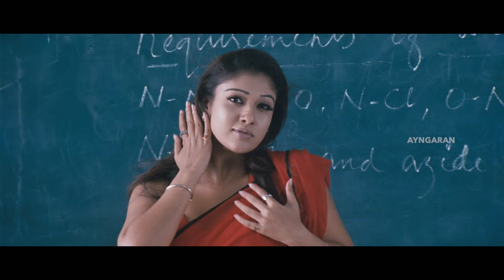Kichu Kichu - HD Video Song | கிச்சு கிச்சு | Aegan | Ajith Kumar | Nayanthara | Yuvan Shankar Raja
Groove to the Superhit song 'Kichu Kichu' from 'Aegan' starring Ajith Kumar, Nayanthara; Music Composed by Yuvan Shankar Raja.

Singers:  Vasundhara Das, Yuvan Shankar Raja
Lyrics: Pa. Vijay

Aegan is a 2008 Indian Tamil-language masala film directed and co-written by Raju Sundaram and produced by Ayngaran International. It is based on the 2004 Indian film, Main Hoon Na. It stars Ajith Kumar and Nayanthara in the lead roles, with Suman, Jayaram, Nassar, Navdeep, and Piaa Bajpai in supporting roles.

Directed by : Raju Sundaram
Produced by : K. Karunamoorthy, C. Arunpandian
Written by : S. Ramakrishnan, Raju Sundaram (Dialogue)
Screenplay by : Raju Sundaram(adapted screenplay),
Farah Khan,Abbas Tyrewala,Rajesh Saathi (original screenplay)
Story by : Farah Khan (original story), Raju Sundaram (additional story)
Based on : Main Hoon Na by Farah Khan
Starring : Ajith Kumar, Nayanthara, Navdeep, Piaa Bajpai, Jayaram, Suman, Nassar, Devan
Cinematography : Arjun Jena
Edited by : V. T. Vijayan
Production company : Ayngaran International Films
Distributed by : Ayngaran International
Music Label : Ayngaran International